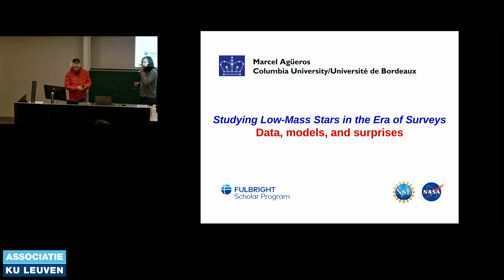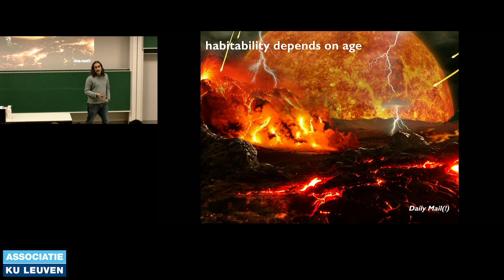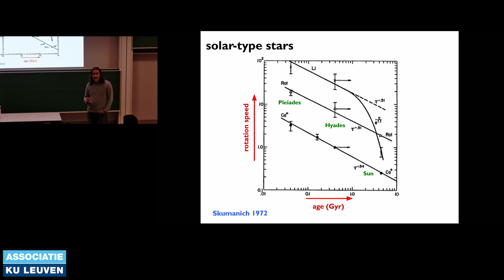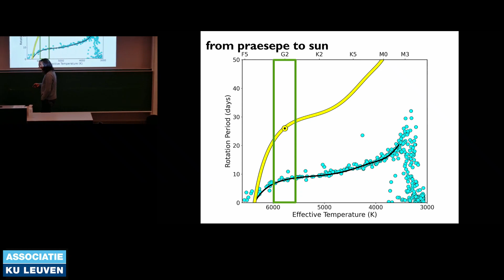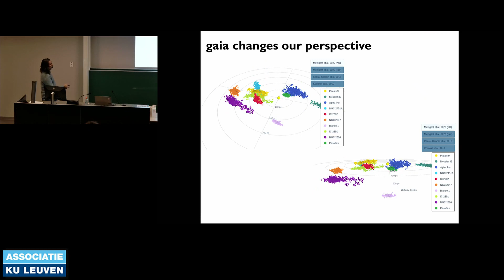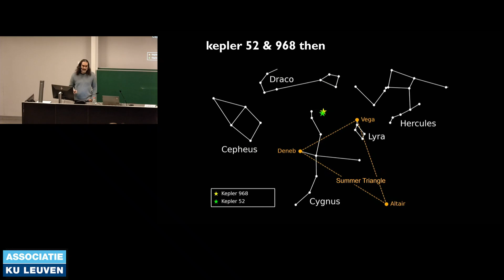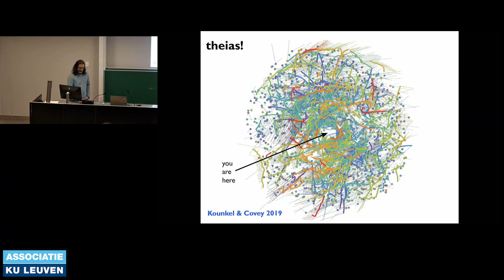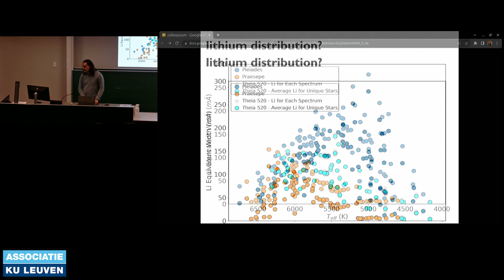IvS Seminar - Marcel Agueros (03/02/2023)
Marcel Agueros - "Studying Low-Mass Stars in the Era of Surveys: Data, Models, and Surprises" (IvS seminar 03/02/2023)